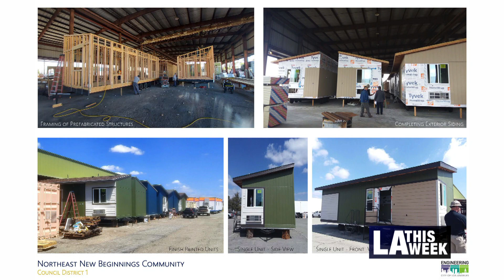Groundbreaking of New Beginnings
Council District 1 broke ground on the New Beginnings interim housing for unhoused Angelenos. When completed this site will house up to 130 individuals.